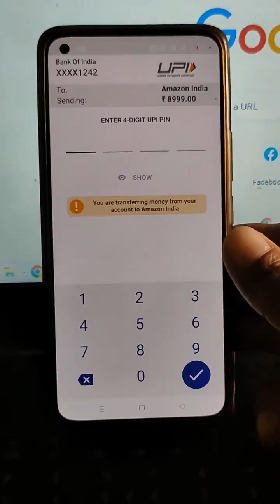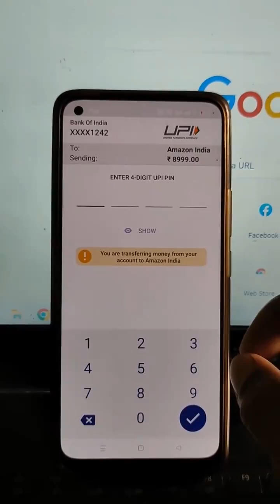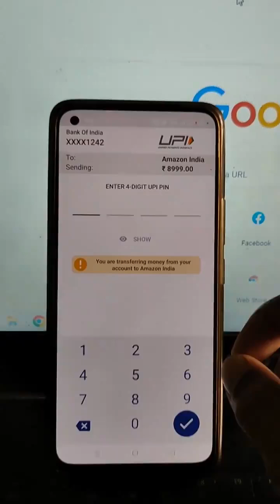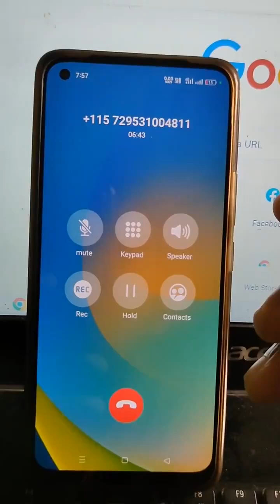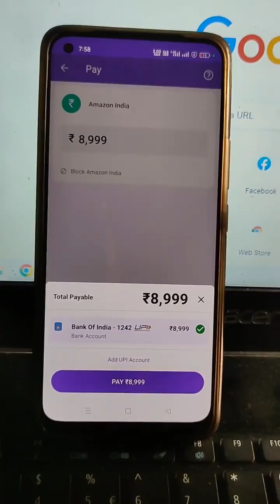सावधान!!पैसे लूटने का नया तरीका मार्केट में आया है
Thanks for being here. Have a nice time. Here you can find viral trending and entertainment videos, cover song video etc.